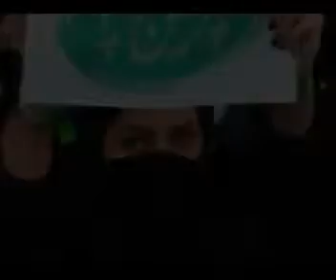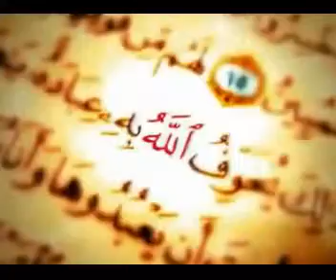سرود سبز همدلی